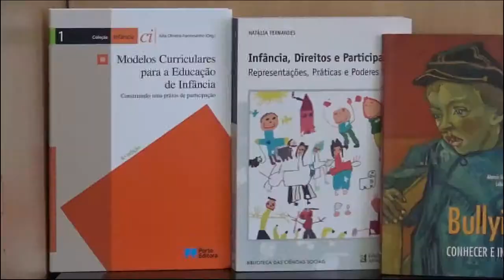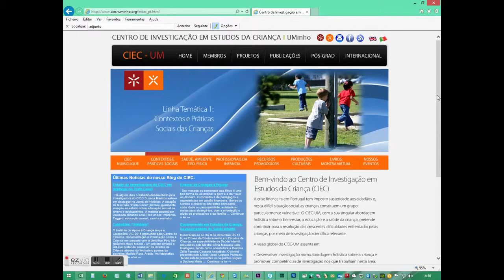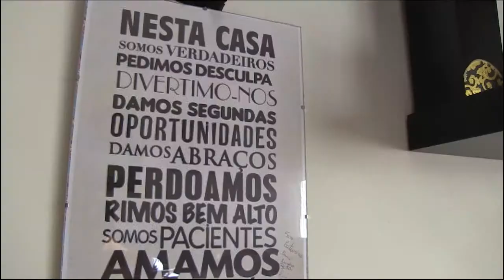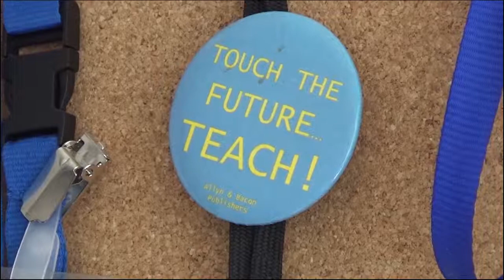CIEC (Versão Portuguesa)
Conheça o Centro de Investigação em Estudos da Criança (CIEC), que está integrado no Instituto de Educação da Universidade do Minho, em Braga, na região norte de Portugal.